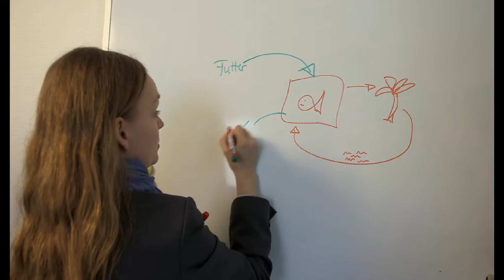Von Bananenbäumen träumen - Offizieller Trailer 1 [2K] [UHD] (Deutsch/German)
Von Bananenbäumen träumen:

Die Bewohner eines kleinen Dorfes stemmen sich gemeinsam gegen den drohenden Niedergang und beschließen, Geld fürs Dorf zu verdienen – mit Gülle, afrikanischen Welsen und: Bananenbäumen!
Regisseurin Antje Hubert erzählt von einer kleinen, aber dynamischen Bewegung aus Norddeutschland – getragen von ganz unterschiedlichen Menschen, die nach und nach nicht nur ihr Dorf, sondern auch sich selbst verändern. Ein warmherziger Film, dessen positive Aufbruchsstimmung gleichermaßen inspirierend und berührend ist.

Regie: Antje Hubert